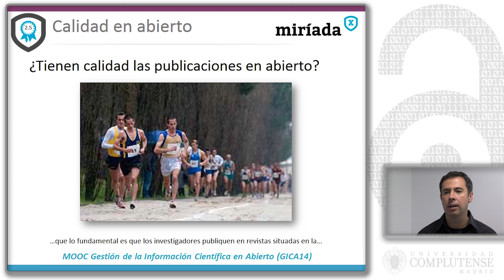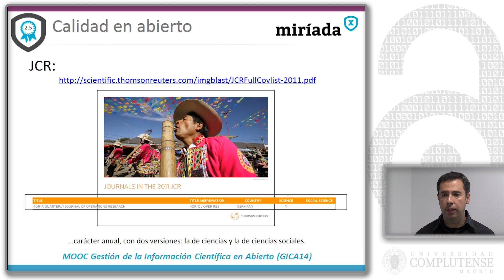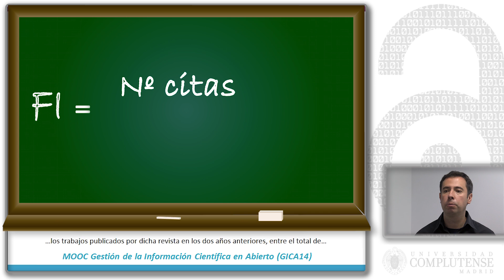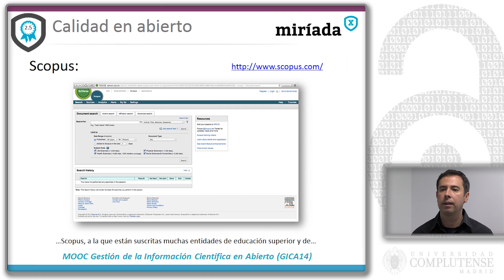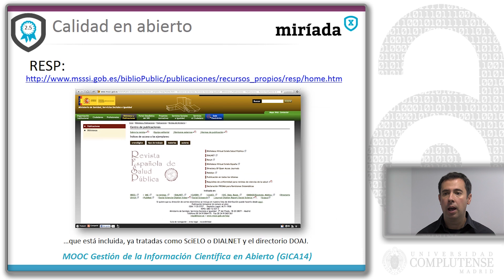[MOOC] - GICA 14: Calidad de las publicaciones en abierto